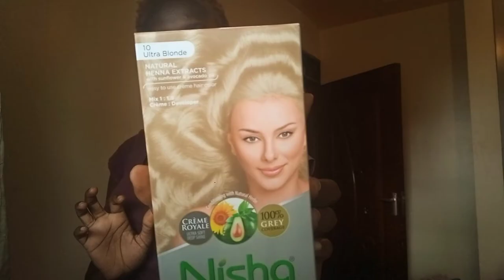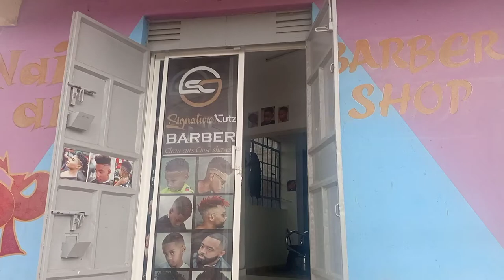Amazing Changes/Moving Houses/Stage Market Sunglasses at 100ksh/ Wig Shopping